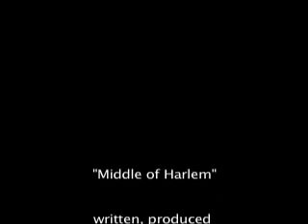Gregory Abbott "Middle of Harlem"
...this song is very special to me. its about growing up in a place in Harlem in New York City." called "Riverton" ( It takes a village to raise a child ).

While this video is already on my YouTube label page. I've been advised to upload it here- to my artist page.